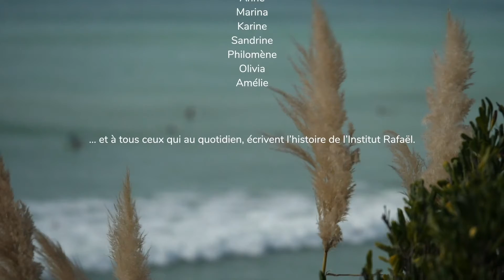SURFCAMP et oncologie une première par l'Institut Rafaël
Du surf en oncologie ! L'Institut Rafaël au Pays Basque ! 10 femmes étonnantes  bravent les vagues. Entre courage et dépassement de soi, un accompagnement hors normes et  une relation soignantes - soignées d'exception.